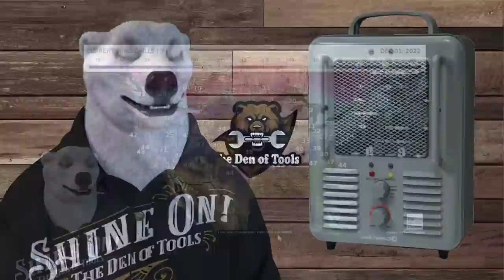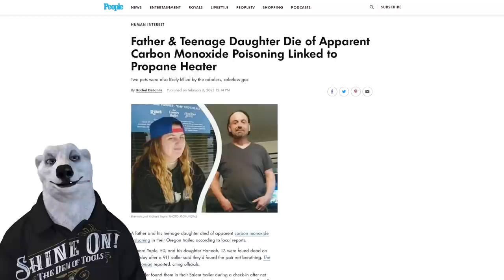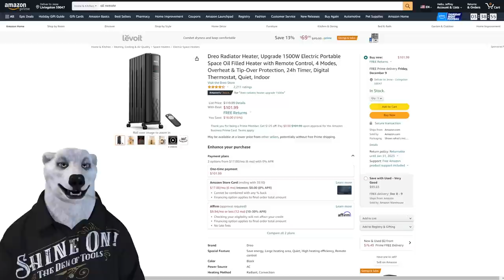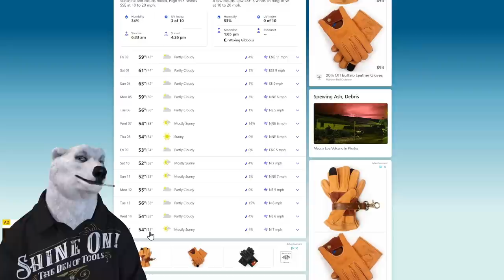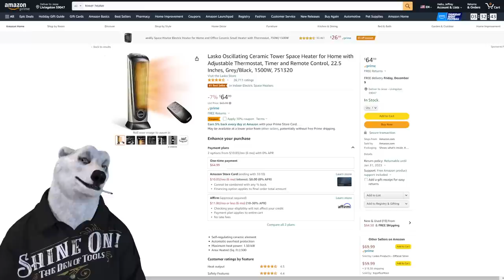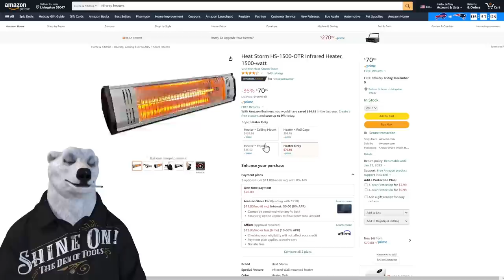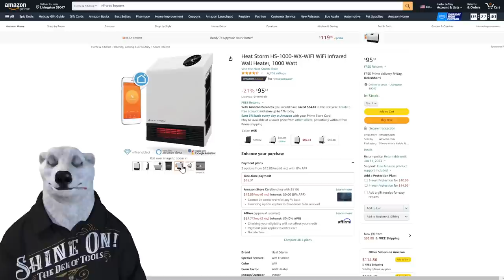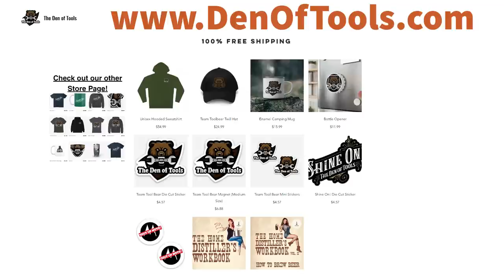Best Shop Space Heater 2022/2023 (That won't kill your wallet... or YOU!)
Links*
Dreo Radiator
Peloniz Radiator
B&D Fan Heater
Dreo Ceramic
Lasko Tower
Optimus Tower
Heat Storm Infrared
Heat Storm Wall
Basic Quartz
Dr Heater Quartz
Lasko Quartz

Support the deals! Become a Channel Member for as little as $1/month!

100% Transparency Guarantee.  It is our pledge to be as open as possible and always let you know of any relationship we have with any seller or manufacturer.  If a company has paid to sponsor a video we will tell you it's a sponsored video. If a company has provided free products for review we will tell you the product was provided for free.  If a company pays for us to travel to an event we will disclose that as well.  At the end of the day, we believe that we can and will always give you an honest review but we also understand that unless you have all the details there can't be real trust in our community and we always put our community first!

00:00 Intro
03:16 Propane
04:58 Oil Radiators
07:16 Forced Air
10:22 Tower Heaters
12:26 Infrared
13:32 Quartz Infrared
16:39 Fireplace Styles